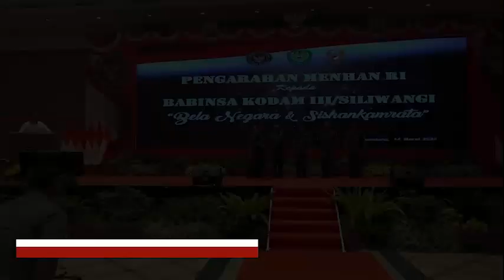Pengarahan Menteri Pertahanan RI Kepada Babinsa Kodam III/Siliwangi